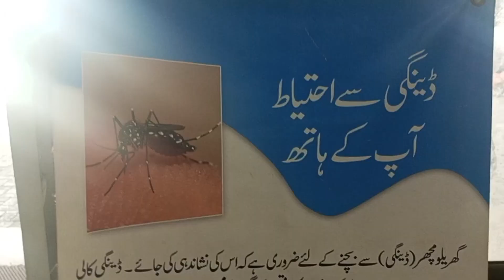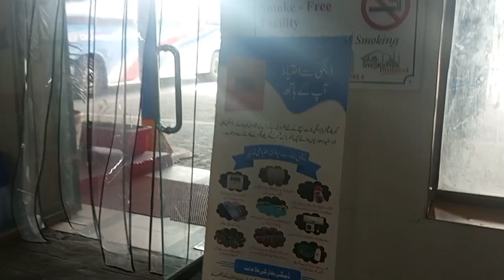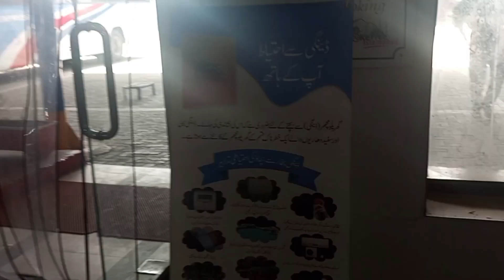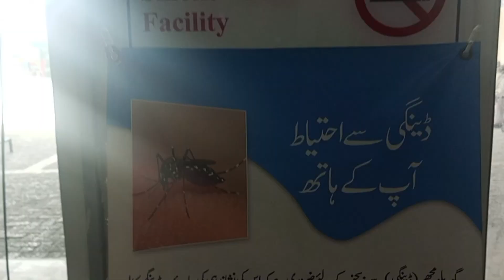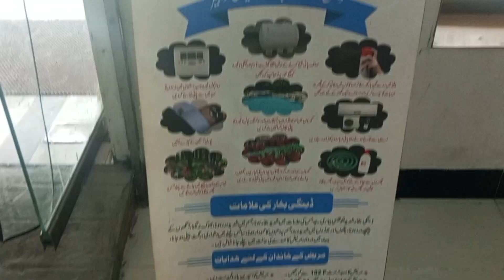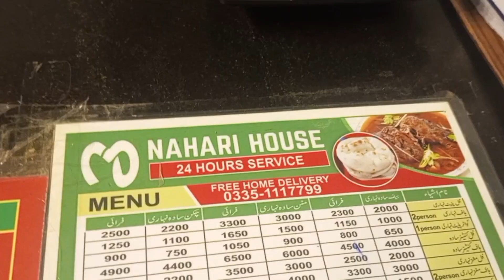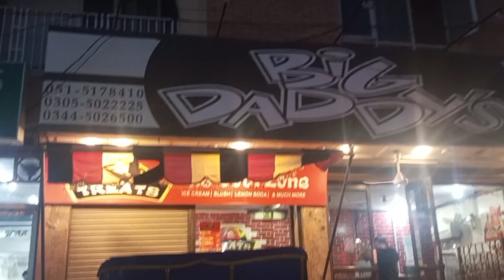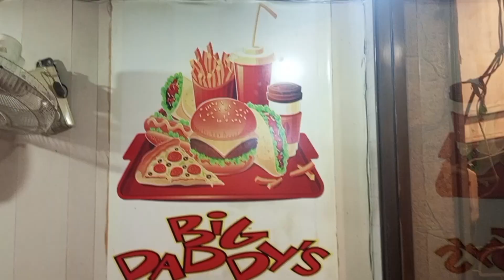Husband ky sath chotay motay kaam, 😍😍🎆Best pizza in pindi